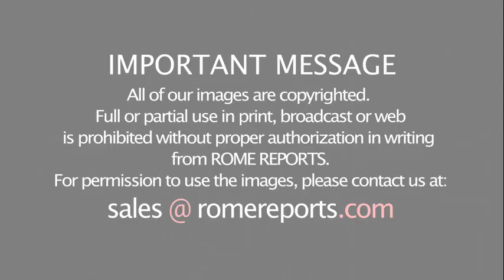Cardinal Lorenzo Baldisseri turns 80, reducing electoral college to 120